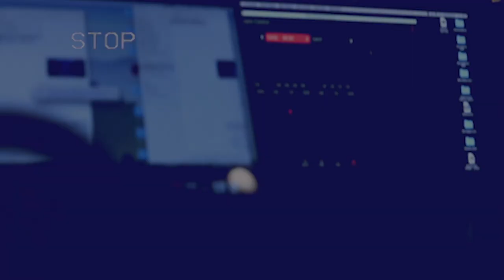The Breakdown. It's Not a Mistake!